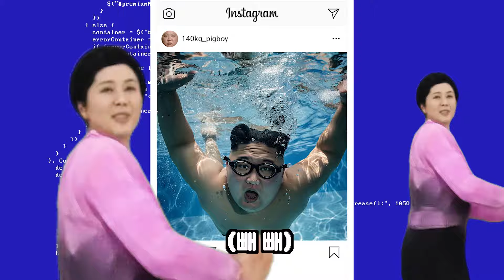Magnetic - 통일릿 (원곡 : 아일릿)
- 본 롱버전은 퍼가실 수 없습니다. (쇼츠만 가능)